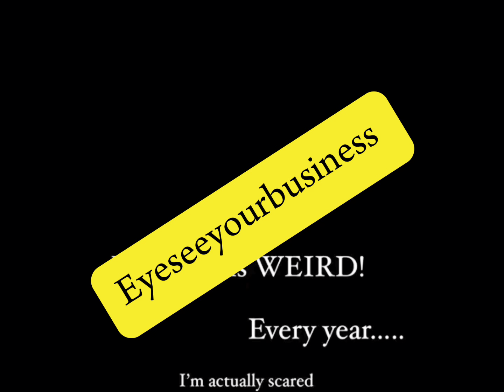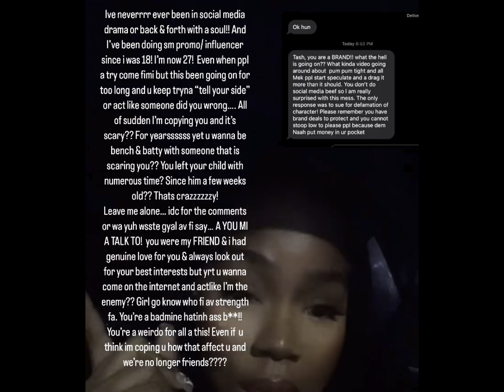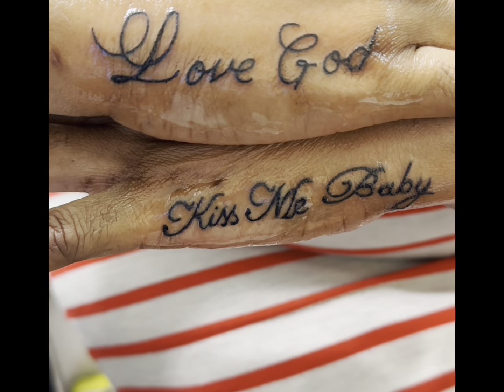Dee Official Needs A Lawyer! Over Family Land Vybz Kartel Offers Wife A Box